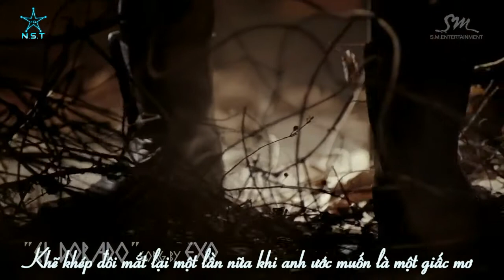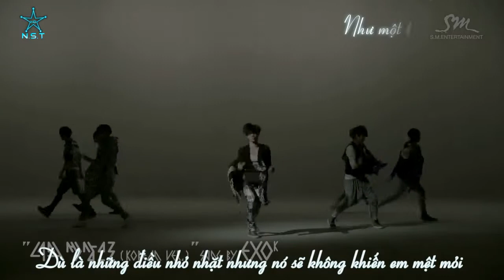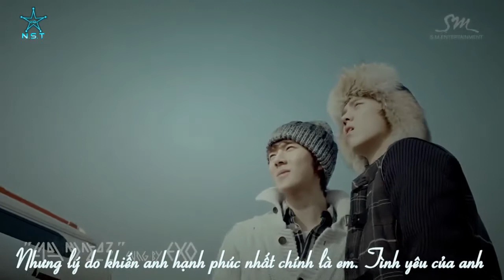[Vietsub + HD] Into Your World ( Angel ) MV - EXOK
Vui lòng để chế độ chất lượng 720p HD trước khi xem sẽ rõ hơn. Xin cảm ơn!